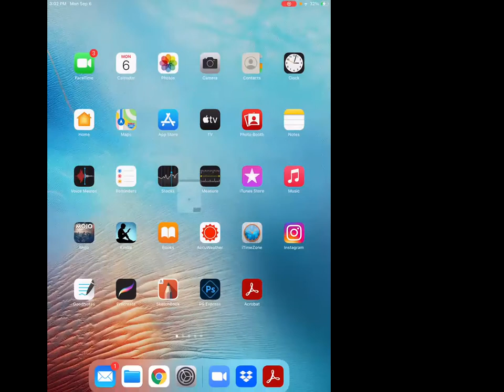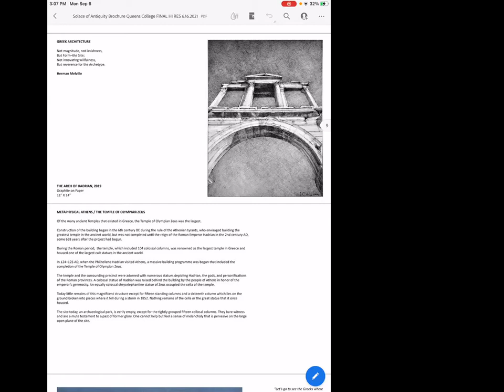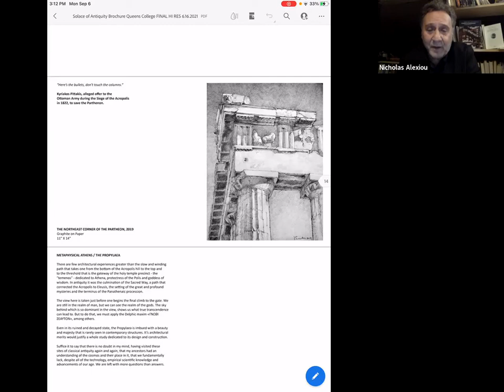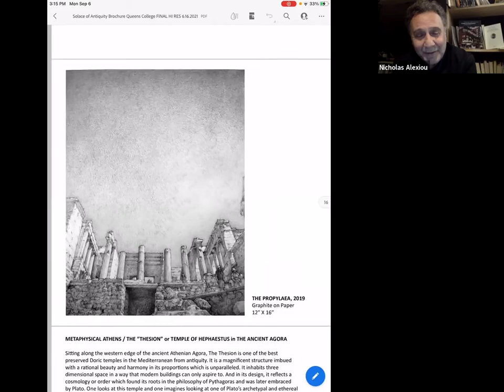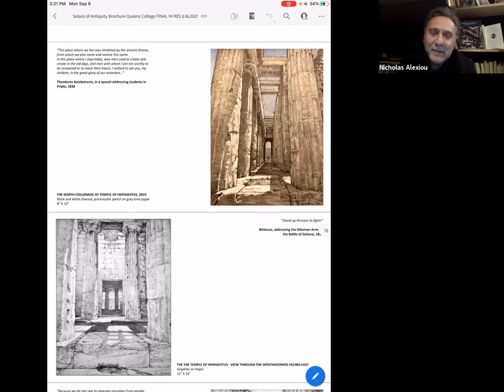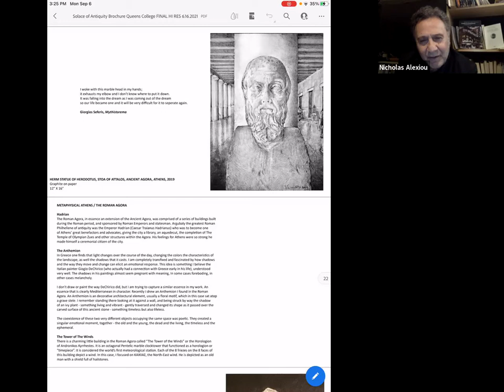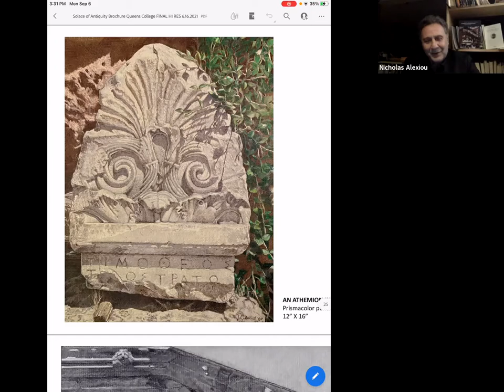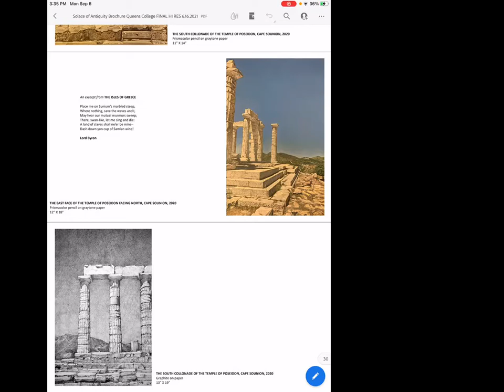JOHN "YAANNI" FOTIADIS - PART 2/2 - 2nd GEN- ARTIST PAINTER - ARCHITECT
HELLENIC AMERICAN PROJECT (HAP)
QUEENS COLLEGE, CUNY
JOHN "YAANNI" FOTIADIS - PART 2/2
2nd GEN
ARTIST PAINTER - ARCHITECT